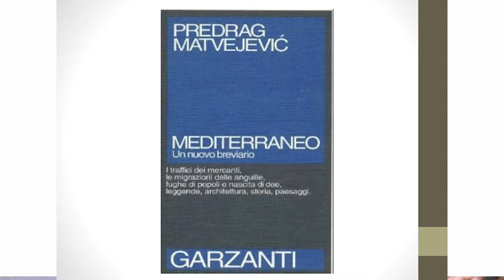Adrian Grima, The Oxygen of the Future. A Mediterraneanist Utopia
Adrian Grima, The Oxygen of the Future. A Mediterraneanist Utopia | Utopia 2016 Anniversary Events, 8th February 2017, Faculty of Arts Library, 6.00pm, University of Malta. In collaboration with the Department of Maltese. Introduced by Kathrin Schödel.